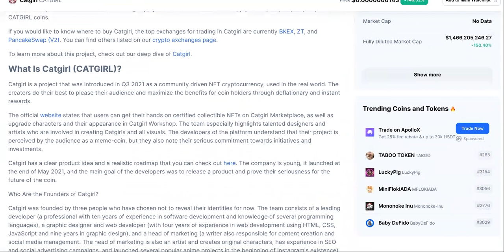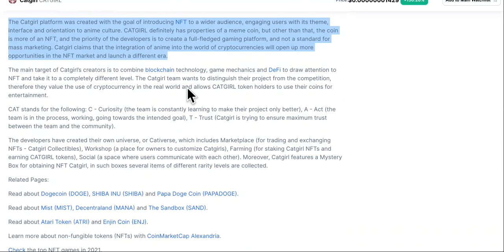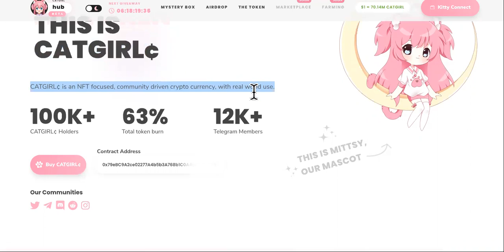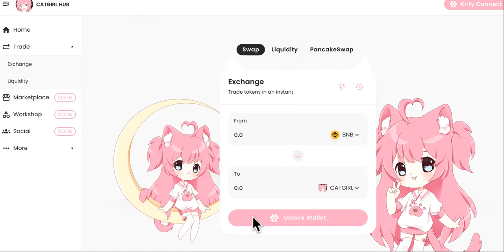WARNING Catgirl Crypto RESEMBLES Squid Game Scam!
CatGirl Crypto PRICE EXPLODES Next! NEW

CATGIRL¢ is a NFT focused, community driven crypto currency, with real world use. By using deflationary and instant rewards, we want to maximize the benefits for coin holders.

1.
Building a whole Universe around CATGIRL¢
CATGIRL¢ is here to make your dreams come true, by giving you the ability to purchase Catgirls... in our Catgirl NFT marketplace of course! CATGIRL¢ holders will be able to purchase different collectible Catgirls, on Catgirl Marketplace, while also being able to buy adorable accessories to dress them in, on our Catgirl Workshop. By mixing and matching your wardrobe of collectible accessories, you will have the ability to build your kitty waifu to your own taste. Make sure to keep an eye out for holidays and events, to get limited and special Catgirls to add to your collection!

2.

4% instant rewards
You will receive an instant 4% share, meaning you earn by just having CATGIRL¢ in your virtual wallet! Through this, we all contribute to making CATGIRL¢ lucrative. How paw-some is that?

2% Kitty Lottery
Our magic lottery system will draw a prize of 2% of every transaction made until the pool is filled. This prize will randomly be sent to one lucky holder.

1% added to liquidity pool
Every trade made through CATGIRL¢ will contribute 1% towards automatically generating liquidity.

1% toward marketing budgets
We want to make sure CATGIRL¢ gets the proper exposure it needs to create a thriving community. This fee is used exclusively for marketing.

CATGIRL Price Live Data
The live Catgirl price today is $1.11e-10 USD with a 24-hour trading volume of $1,364,620 USD. Catgirl is down 7.90% in the last 24 hours. The current CoinMarketCap ranking is #2746, with a live market cap of not available. The circulating supply is not available and a max. supply of 100,000,000,000,000,000 CATGIRL coins.

Everyone likes Catgirls ironically, or unironically. (We don't judge.)

CATGIRL COIN has massive plans like giving you the ability to purchase collectible NFT Catgirls in our Catgirl Marketplace, while also being able to buy adorable accessories to dress them in, in our Catgirl Workshop. You will have the ability to build your kitty waifu to your own taste, thanks to our talented and top-notch artists.